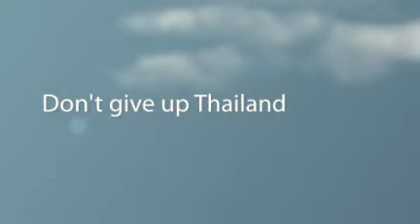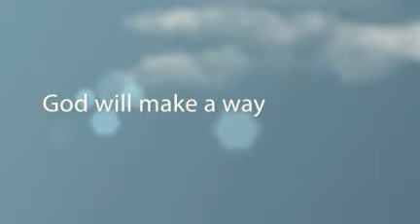God will make a way